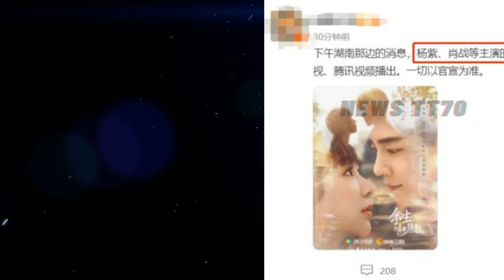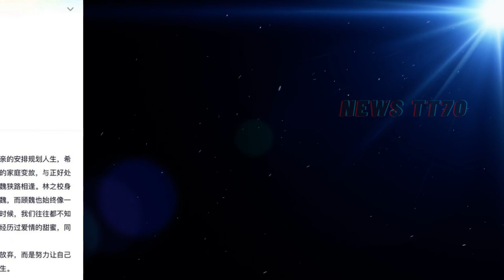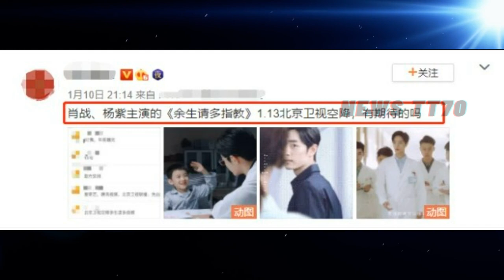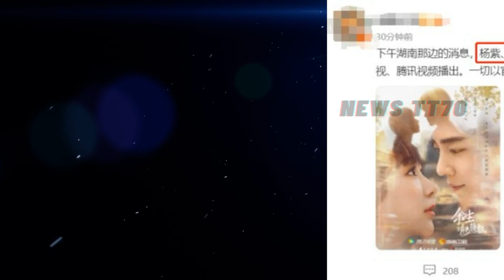ENG SUB - 《余生》被传将播！仅预告片播放4.6亿，而真正的演技巅峰是在36年前 【NEWS TT7003月12日】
《余生》被传将播！仅预告片播放4.6亿，而真正的演技巅峰是在36年前